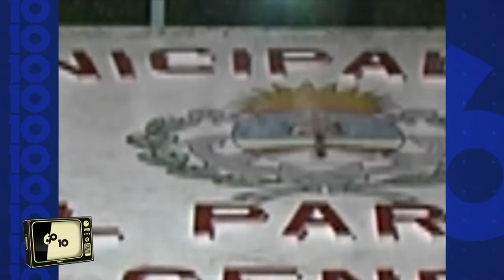Ruben Magnano ex DT de la seleccion Argentina parte 3